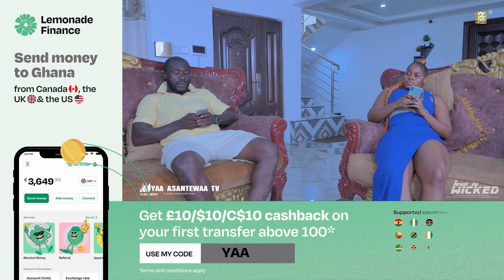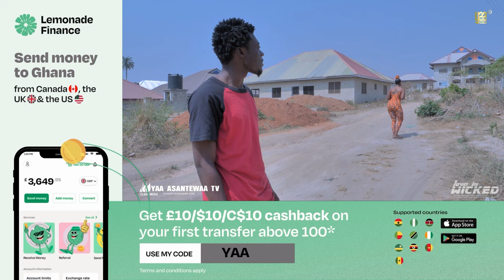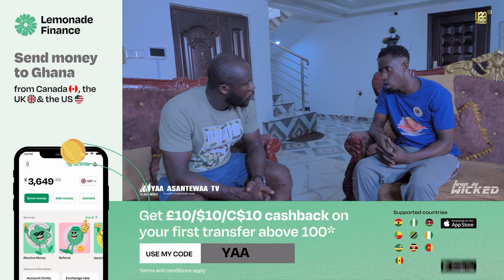💔😂AKABENEZER THE HOOKY MIDFIELDER KESHEMAN HERRRRR😂MISTAKENLY MET DEFENDER KYEKYEKU 😂